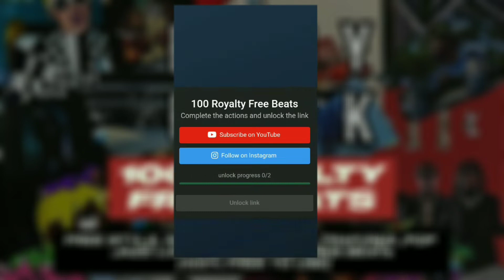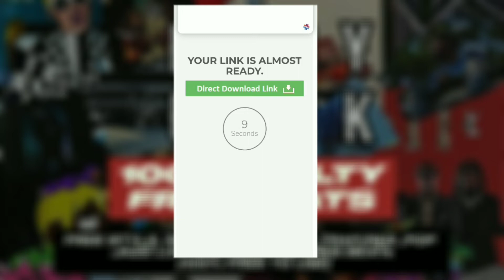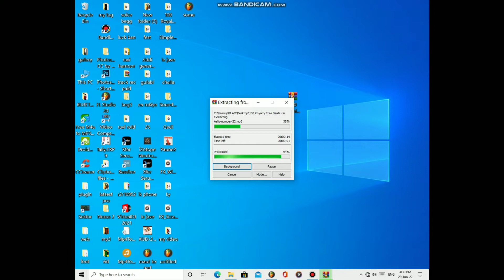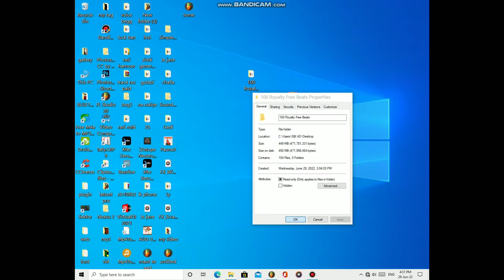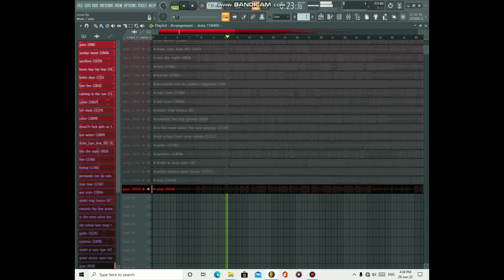100 Royalty Free Beats Pack | Lucy Beat Pack | Free Beats Packs 2022 | No Copyright Beats